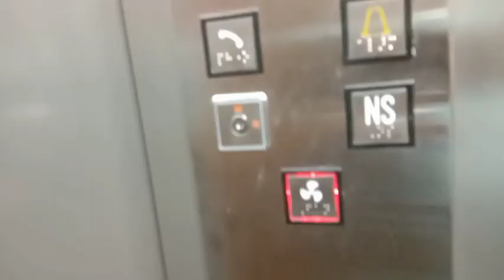KONDAPUR,3bhk1695 sft GHMC&TS-RERA,1-200 meeters from 100 feet road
7000 per sft
3 lacks amenities

East facing
1St,3rd floor

west facing
5th floor

UDS 64
         65
east - 1695 sft
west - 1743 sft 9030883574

@KONDAPUR, kanthivanam colony
2150 sft
3bhk
pre launch
Each floor 1 flat
total 4 floors
300 square yards land
east facing
30 feet road
pre launch price 1cr,25 lacks
with amenities and faseeling
after construction start 1cr,40 lacks
construction start within 10-15 days
in kondapur aparna road
400 meeters from hitention line road
before botanical garden kondapur
1km from my home Mangala 100 feet road
handover in 10 months (July month 2023)
no commession